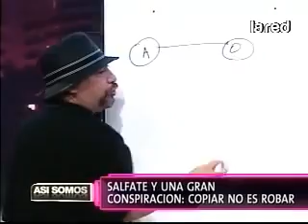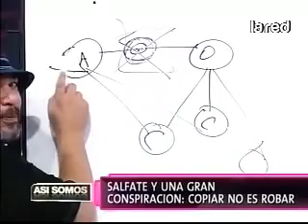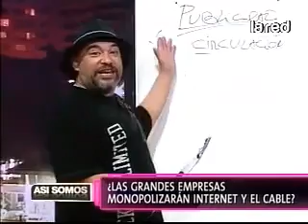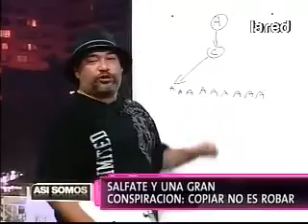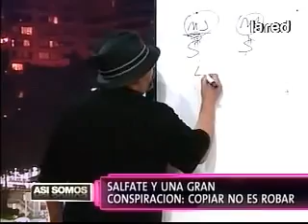SALFATE Conspiración Copiar no es robar 360p